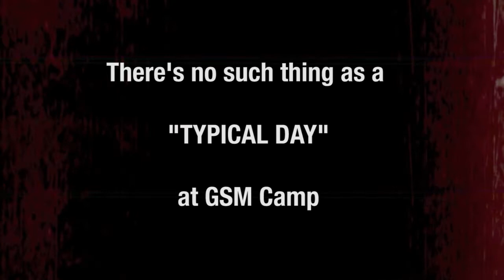A typical day at GSM camp